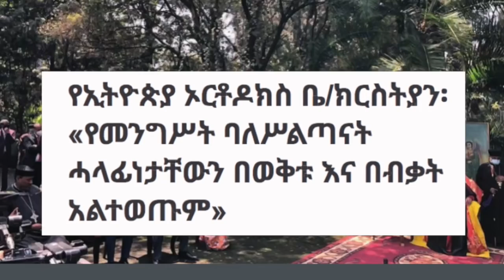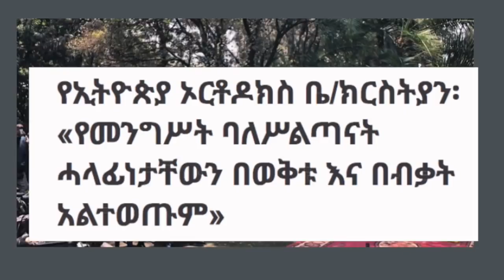Ethiopia: ላምሮት ሃጫሉ ጓደኛዬ ነው ስትል ቃሏን ሰጠች ! ምን አይነት ጓደኛነት ለብቻችው በጨለማ መኪና ውስጥ ያስቀምጣል ?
Ethiopia: ላምሮት ሃጫሉ ጓደኛዬ ነው ስትል ቃሏን ሰጠች ! ምን አይነት ጓደኛነት ለብቻችው በጨለማ መኪና ውስጥ ያስቀምጣል ? | Hacalu Hundessa and Lamrot Kemal | EOTC |